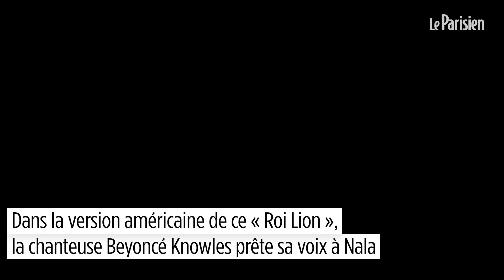Découvrez la bande-annonce du prochain Roi Lion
Prévu pour le 17 juillet 2019 en France, ce film est une reprise en prises de vue réelles et images de synthèse du dessin animé sorti en 1994. Dans la version américaine de ce « Roi Lion », la chanteuse Beyoncé Knowles prête sa voix à Nala tandis que l’acteur et chanteur Donald Glover prête la sienne à Simba.